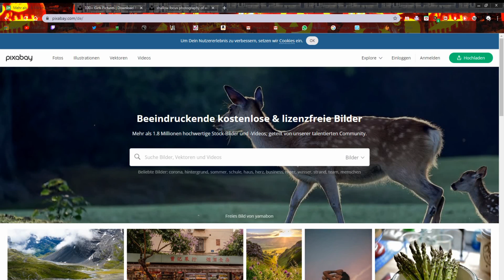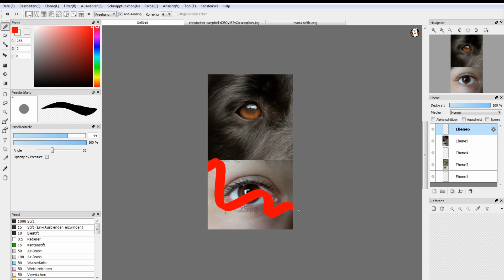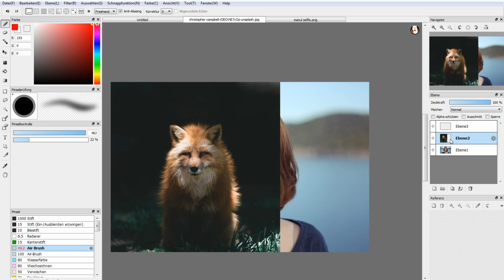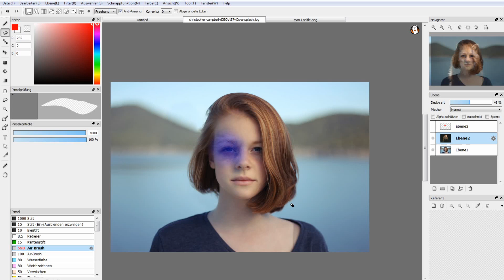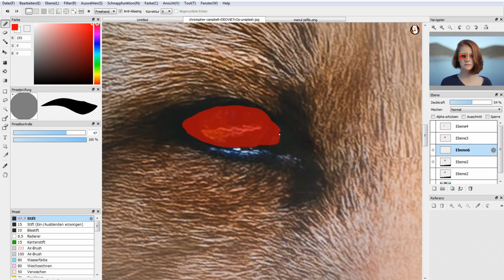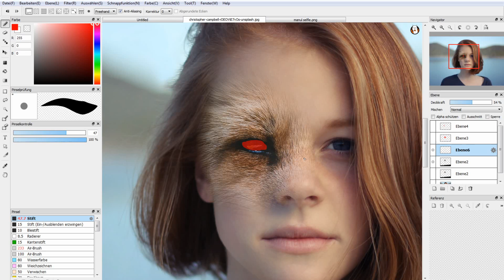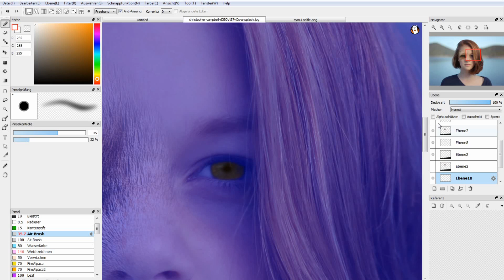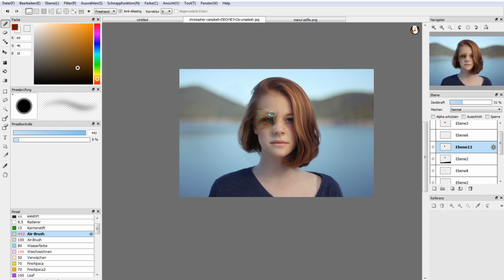Teilverwandlung photoshoppen || Tutorial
Heute mal ein kleines Tutorial, für alle die sich gerne ein eigenes Woodwalkers Cover oder eine Teilverwandlung photoshoppen wollen!

Pixabay: Pixabay.com/de/
UnSplash: Unsplash.com

Hoffe das Video gefällt euch und hilft euch weiter!